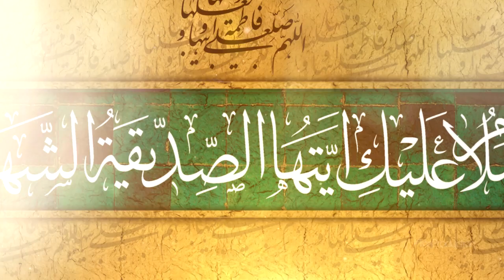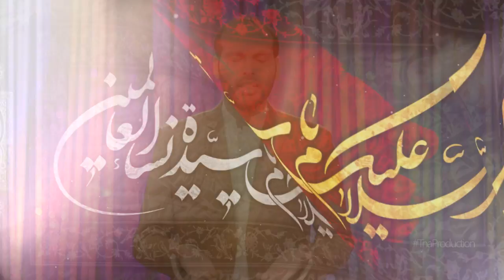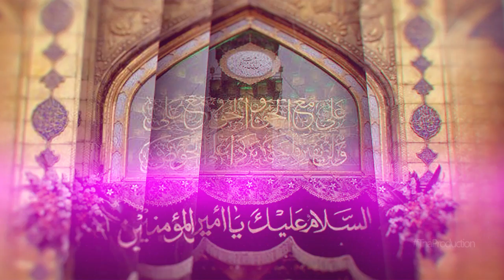Manqabat Bibi Fatima Zahra (sa) 2019 | Own Rizvi New Manqabat 2019 | Zahra Kay Hath Ki Roti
Tere Sadqay Main Zahra Ho Raha Hai - Manqabat Bibi Fatima Zahra 2019 - Zahra Kay Hath Ki Roti With Lyrics | Own Rizvi 2019/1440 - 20 Jamadi us sani Manqabat - Wiladat Bibi Fatima Zahra - Hazrat Fatima Ki Kahani - Hazrat Fatima Ki Shadi

Exclusive Manqabat on the Birthday Of Hazrat Bibi Fatima Zahra Bint e Muhammad (SAW) By Own Rizvi

Video Details !

Manqabat Title | Zahra Kay Hath Ki Roti (sa)
Reciter | Own Rizvi
Poetry | Raza Abbas Raza
Video | TNA Productions

● ● KALAM LYRICS ● ●

Falak nasheen jo khaaty nahi kabhi roti
Zamee'n ay lay gaye Zahra (sa) kay haath ki roti

Jinhai'n kisi kay bhi dar se mili nahi roti
Dar e Batool (sa) say un ko bhi mil gai roti

Jinhon nay dosti karli uduu e Zahra (sa) say
Nahi naseeb me'n un kay halaal ki roti

Naa jaany kitnay ghani thay bhary zamaany me'n
Jo haath joor kay kehty thay Ya Ali (as) roti

Kuch aysay tuut pary baad fath e khaybar kay
Kay jaisy un ko mili hi na thi kabhi roti

Raza wo jis nay ghani kardiaa ghareeboo'n ko
Wo asl main thi Khadija (sa) kay haath ki roti

R A Z A  A B B A S  R A Z A

END..

Own Rizi Manqabat,
Own Rizvi Nohay,
Own Rizvi Salam,
Own Rizvi Naat,

ya zahra, Kiya shan hai bib zahra ki, tere sadqay main zahra ho raha hai, manqabat bibi fatima, hazrat fatima ka nikah, new manqabat bibi fatima zahra, hazar bibi fatima birth date 20 jamadi ul sani